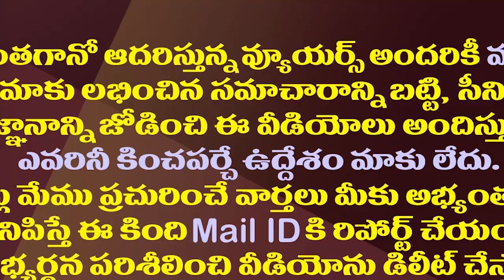ఏపీకి కేంద్రం న్యూఇయర్ గిఫ్ట్..జగన్ ఫుల్ హ్యాపీ| Minister Nitin Gadkari Announces New Highway For AP